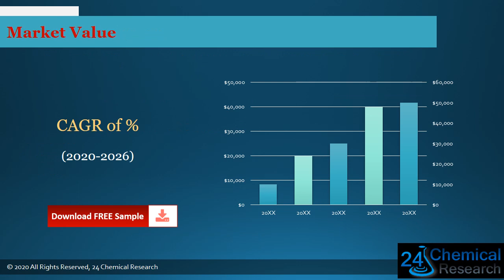Global Tris2 chloropropyl Phosphate TCPP Market Insights and Forecast to 2026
Download FREE Research Report Sample PDF:
Tris(2-chloropropyl) Phosphate (TCPP) market is segmented by Type, and by Application.